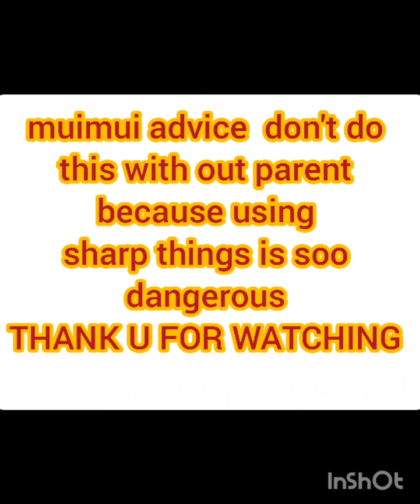🦄🦄MAIA DIY PART 1🦄🦄 ⚡⚡ ROBOT BOX 🤣🤣🤣 WATCH to ENJOY AND RELAX 🤗🤗🤗D'SISTER🎀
DOING SOMETHING OR ANYTHING IS ONE OF OUR BONDING .. THEN CAN WE MAKE SOMETHING DEFF. TO PRACTICE  CREATIVITY ❤❤❤❤